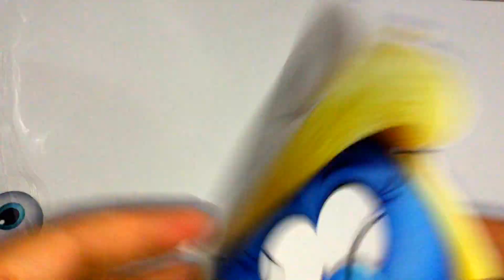The Smurfs Fun Mask